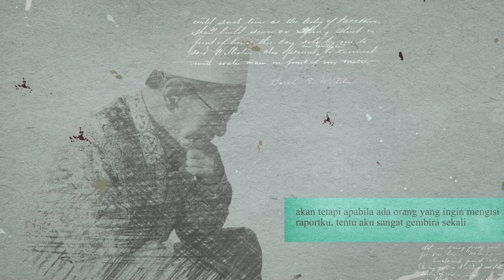HAKIKAT KEPEMILIKAN - BUYA SYAKUR YASIN